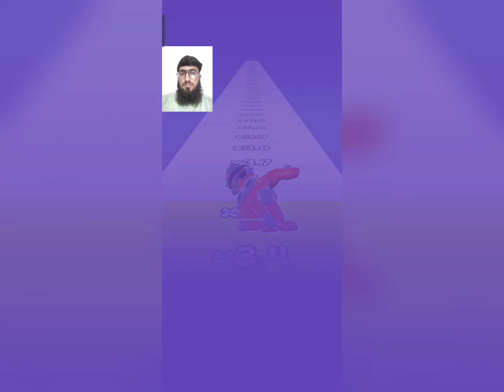Hand Rush 3d#gameplay walkthrough android (iOS)youtube